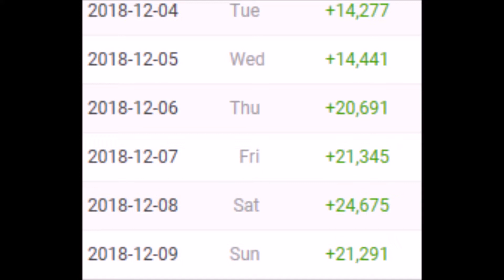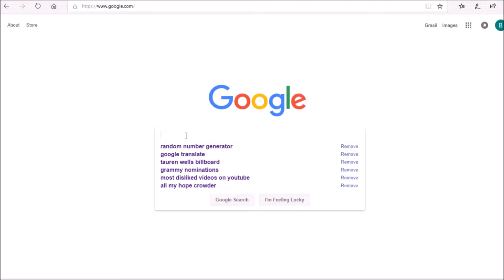Playing FORTNITE For The FIRST TIME (200 Subscribers Special)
Thank You guys! I know I suck but its ok I guess.
★ Don't wanna miss a video, when I make them? Turn on post notifications for an alert!★
Music Used-
★Social Media★
DOM'S SNAPCHAT►@domumus1)